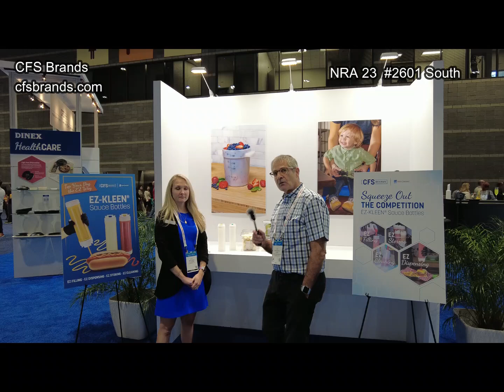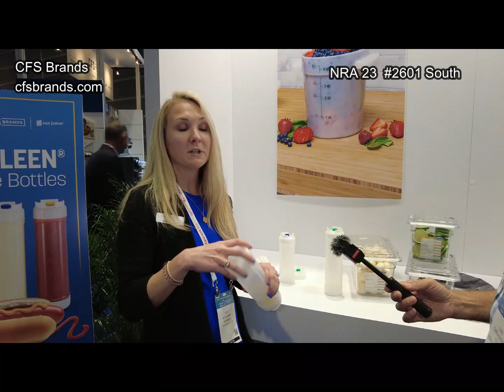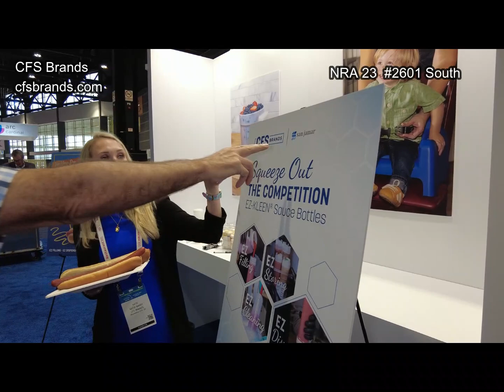CFS Brands Interview NRA 2023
Chris chats with Katie from CFS Brands about their new products highlighted at NRA 2023, Booth 2601S!